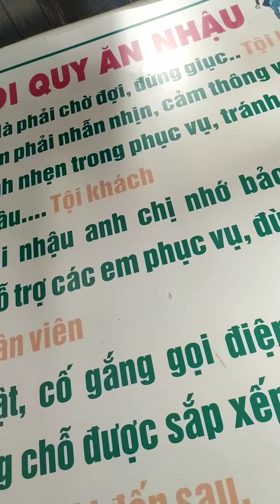hệ thống hút khói cho nhà hàng chuyên món nướng.